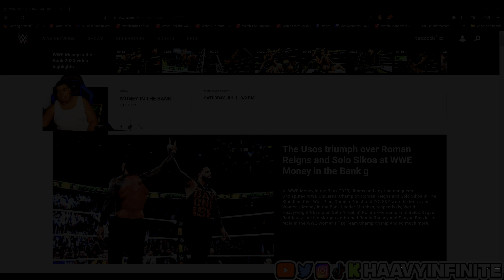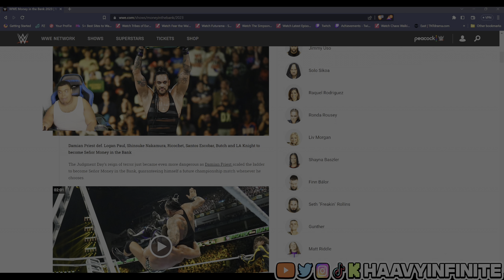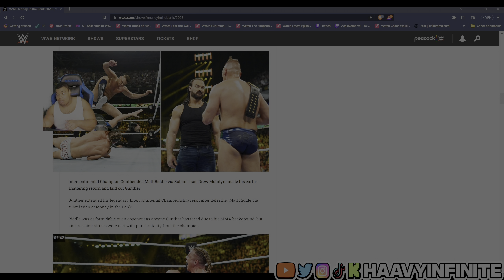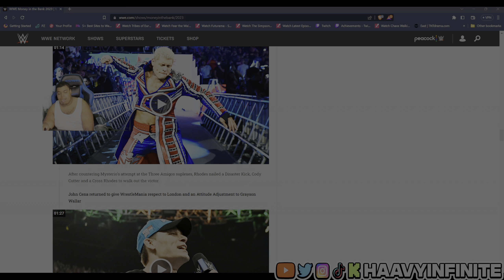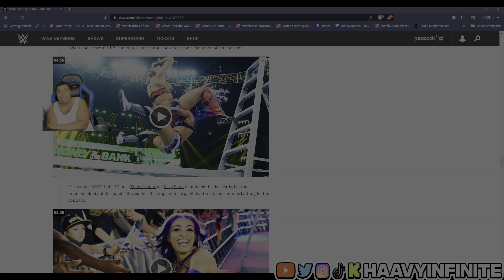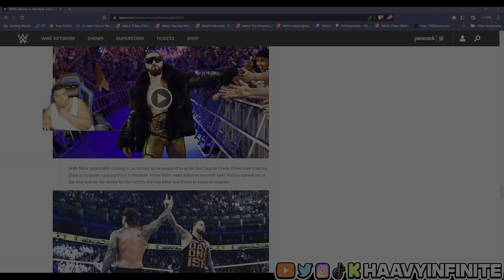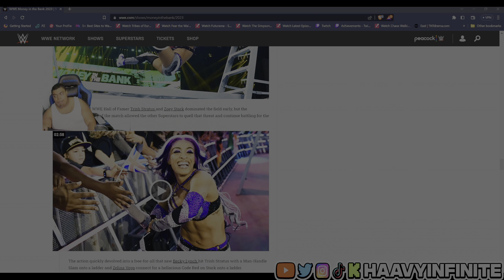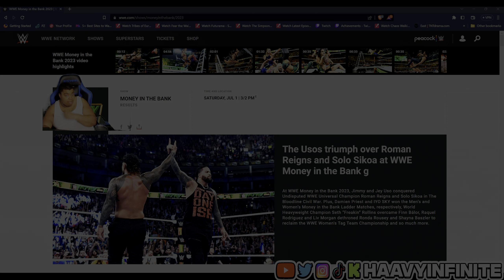WWE Money In The Bank 2023 Late Reviews & Reaction! With HaavyInfinite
*No copyrighted content*

How do u feel about the winners at WWE Money In The Bank?

  🎆Special Tags 🎆
    🌊🌊🌊🌊🌊🌊🌊🌊🌊🌊🌊🌊🌊🌊🌊🌊🌊🌊🌊🌊 33.69M/30M 🌲🌲🌲🌲🌲🌲🌲🌲🌲🌲🌲🌲🌲🌲🌲🌲🌲🌲🌲🌲 24.68M/20M